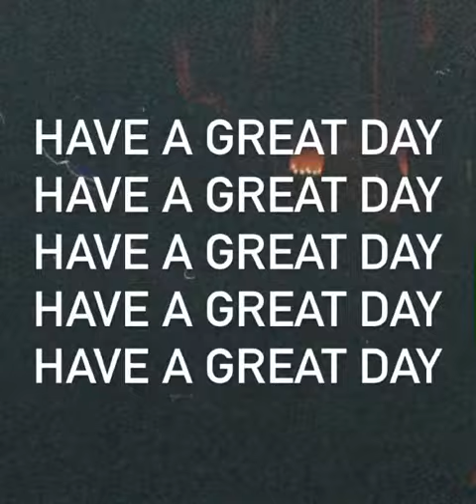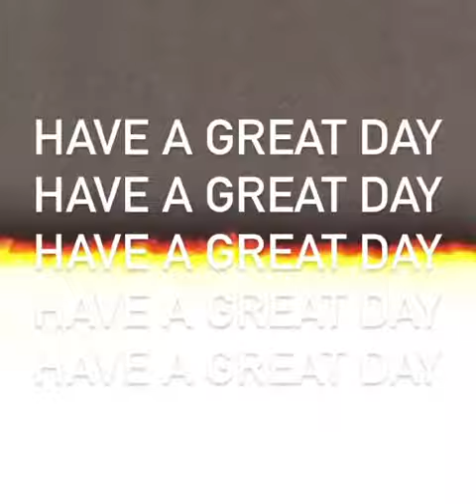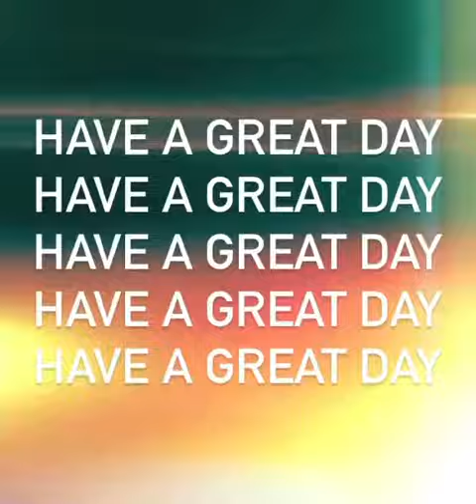MANTRA AS A BALLOON FOR BOARDS OF CANADA | XXXX SENDING LOVE NOT HATE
BOC MAXIMALISH